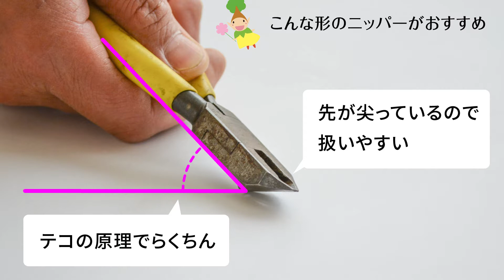タッカー釘のはずしかた｜椅子の張替え方法シリーズ｜DIYで椅子の修理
椅子の張替えで「1番大変だった！」と声の多い、「タッカー釘はずし」を動画にしました。
コツをつかんでしまえば、結構簡単に抜けるのですよ。

動画や商品へのご質問、ご感想は、ぜひコメント欄にお寄せください✨
必ず返信させていただきます。

１）動画の中に出てくるハツリーはこちら

２）椅子の張替えセットはこちらから

↓↓椅子の張り替え方法はこちら↓↓

▼5分でわかる！椅子の張り替え方法
　～椅子の張り替えの全体像が5分でわかっちゃいます！～
　椅子の張り替えをしたことがない方、やってみたい方など、初心者の方におすすめ！

▼タッカー釘のはずしかた
　～椅子の張り替えで一番大変なのがタッカー釘を抜くこと。

▼角がある座面の張替え方法

▼5分でわかる学習椅子の張替え

▼色ハゲもキレイになる✨家具の着色補修DIY🍀

▼長年使い込んだ椅子をピカピカに再生✨

【椅子の張り替え資材一覧ページはこちら】

当店は岡山県和気町の家具店🌲ビッグモリーズです。
「まちの家具屋さん」として、お客様に相談していただける、
頼りにしていただける、身近なお店であり続けたいと思っています。
ぜひ、小さなことからご相談ください。

ネットショップもやってます！
▼ビッグモリーズオフィシャルサイト